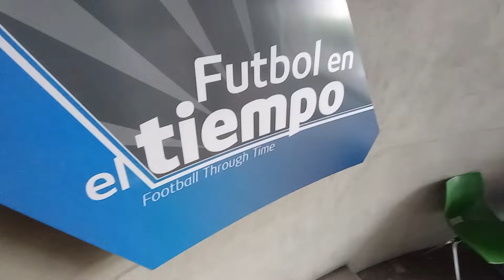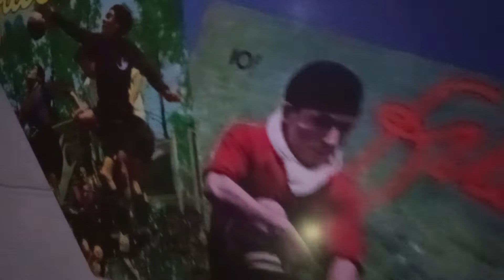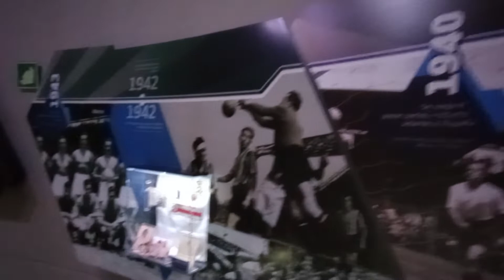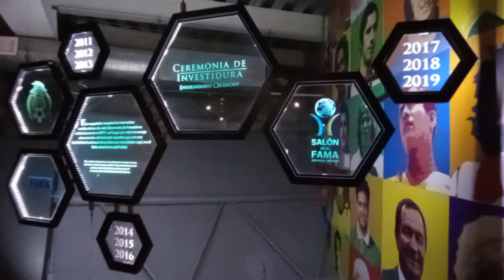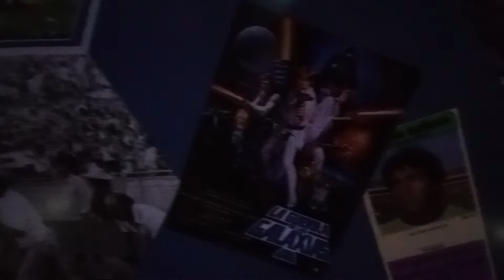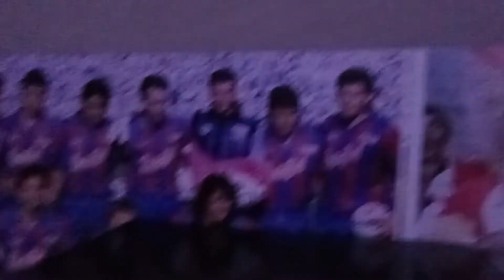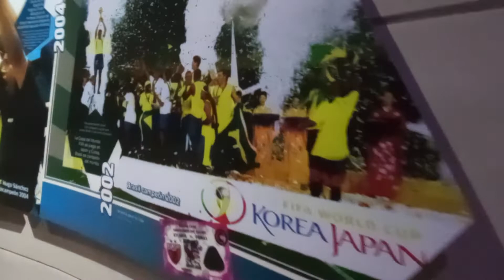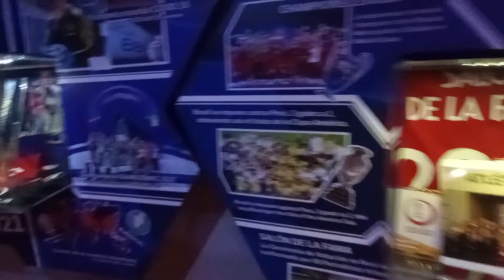Hall of Fame International Football ⚽ Museo del Fútbol ⚽(Salón de la Fama) In Pachuca Hidalgo 🇲🇽⚽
The great figures of national and international football deserve to be recognized, remembered and seen in a unique space. We refer to the Football Hall of Fame, located in Pachuca, Hidalgo. City that is considered the cradle of Mexican soccer.⚽⚽

WHEN 30 MINERS FROM CORNWALL, England, arrived to work in the silver mines of the Mexican town of Mineral del Monte in 1826, little did they know that they would leave such a strong cultural imprint there, and in the nearby state capital city, Pachuca. This legacy starts with a picturesque cemetery, follows with a delicacy based on the Cornish pasty (which with additions like chilis is now known locally as “paste”), and now ends with a 120-foot-tall building shaped like a soccer ball.

While it’s probable that the actual first soccer match in Mexico was played by these miners somewhere closer to the port in the state of Veracruz, where they first disembarked after their transatlantic boat ride, it does seem certain that Pachuca’s football club is Mexico’s first. Affectionately known today as “Los Tuzos”—“the Gophers”—the Pachuca Football Club was founded in 1901 by local pachuqueños, many of whom were directly related to the original and further Cornish miners.

Having been the first city in the country with an established club, Liga MX (the top tier of professional soccer in Mexico) officially considers Pachuca to be “the birthplace of Mexican soccer.” Honoring this title, the local children’s museum along with several partners collaborated in creating an interactive museum and hall of fame for this popular sport.

Opened in July 2011, this center consists of two buildings. The soccer ball houses a FIFA-sanctioned International Hall of Fame, where the all-time greats like Pelé and Maradona are paid homage alongside Mexico’s most-beloved players like Hugo Sánchez and Chicharito. Connected with the Hall of Fame via tunnel, the Mundo Fútbol Interactive Center is a collection of digital activities that allow children and adults to test their soccer knowledge and skills. From displays that measure your kicking speed to reproductions of television stages and other media related to the business of soccer, Mundo Fútbol shows a surprisingly comprehensive view of the showbusiness of major sport.

Both areas are open from 10 a.m. to 6:45 p.m. during school holidays and all weekends. Outside of holidays, the weekday schedule is from 9 a.m. to 5:45 p.m., closed on Mondays. The regular entrance price is MXN $135 with discounts available for students and teachers with ID, as well as children.